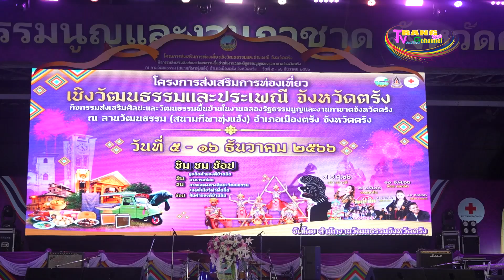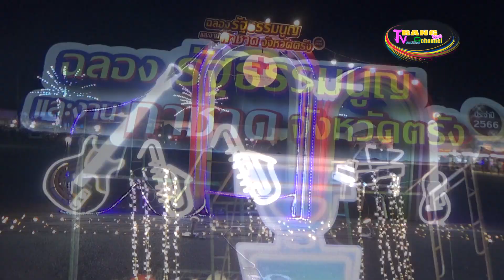เปิดยิ่งใหญ่งานฉลองรัฐตรัง ประจำปี 2566 กิจกรรม สินค้าแน่น การแสดงวัฒนธรรมประเพณีส่งท้ายปี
ที่ลานวัฒนธรรมสนามกีฬาเทศบาลนครตรัง 2 (ทุ่งแจ้ง) อำเภอเมืองตรัง จังหวัดตรัง นายทรงกลด สว่างวงศ์ รองผู้ว่าราชการจังหวัดตรัง รักษาราชการแทนผู้ว่าราชการจังหวัดตรัง เป็นประธานเปิดโครงการส่งเสริมการท่องเที่ยวเชิงวัฒนธรรมและประเพณี จังหวัดตรัง กิจกรรมส่งเสริมศิลปะและวัฒนธรรมพื้นบ้านในงานฉลองรัฐธรรมนูญและงานกาชาดจังหวัดตรัง ประจำปี 2566 ระหว่างวันที่ 5-16 ธันวาคม 2566 รวม 12 วัน โดยมีนางธมลวรรณ รักษ์สังข์ วัฒนธรรมจังหวัดตรัง นายอำเภอทั้ง 10 อำเภอ และหัวหน้าส่วนราชการและประชาชน เข้าร่วมงานกันอย่างคับคั่ง
ตามที่จังหวัดตรัง ได้อนุมัติงบประมาณให้สำนักงานวัฒนธรรมจังหวัดตรัง จัดโครงการส่งเสริมการท่องเที่ยวเชิงวัฒนธรรมและประเพณี : กิจกรรมส่งเสริมศิลปะและวัฒนธรรมพื้นบ้าน ในงานฉลองรัฐธรรมนูญและงานกาชาดจังหวัดตรัง โดยมีวัตถุประสงค์เพื่อส่งเสริมให้เด็กเยาวชนและประชาชนได้ร่วมกันอนุรักษ์สืบทอด เห็นคุณค่าศิลปะวัฒนธรรมและภูมิปัญญาท้องถิ่น ภาคภูมิใจในความเป็นไทย ยกย่อง และให้เกียรติภูมิปัญญาท้องถิ่น ร่วมกันสรรสร้างภูมิปัญญาให้คงอยู่และส่งเสริมการท่องเที่ยวเชิงสร้างสรรค์และวัฒนธรรมของจังหวัดตรัง
โดยกิจกรรมภายในงานประกอบด้วย การแสดงทางศิลปะและวัฒนธรรมบนเวทีกลาง การแสดงของศิลปินพื้นบ้าน หนังตะลุง มโนรา การออกร้านจำหน่ายสินค้ารากวัฒนธรรม “ของดีบ้านฉัน” กิจกรรมเดินแบบผ้าไทย ผ้าถิ่น ”พัสตราภรณ์/เลอค่า/ภูษาศิลป์/ถิ่นเมืองตรัง“ รวมถึงการประกวดรำวงส่งเสริมเอกลักษณ์ไทย
รองผู้ว่าราชการจ.ตรัง กล่าว่า ขอขอบคุณ วัฒนธรรมจังหวัดตรัง หน่วยงานภาครัฐทุกภาคส่วนที่ร่วมกันจัดงานนี้ขึ้นเพื่อส่งเสริมการท่องเที่ยวถือเป็นโอกาสที่ดีที่จะได้สนับสนุนการใช้ภูมิปัญญาท้องถิ่น รวมทั้งความหลากหลายของศิลปะและวัฒนธรรมไทย ทั้งที่เป็นวิถีชีวิต ค่านิยมที่ดีงาม และความเป็นไทย เพื่อการศึกษาเรียนรู้และเผยแพร่สู่สังคมโลก ตลอดจนอนุรักษ์ ทำนุบำรุง บูรณปฏิสังขรณ์แห่งศาสนา ศิลปะ วัฒนธรรม อนุรักษ์และส่งเสริมศิลปะการแสดง ทั้งที่เป็นมรดกของชาติและการแสดงพื้นบ้านให้เป็นมรดกไทยมรดกโลกของคนรุ่นต่อไป สร้างความเชื่อมโยงระหว่างยุคสมัยอย่างต่อเนื่องโดยให้ความสำคัญต่อบุคลากรทุกภาคส่วน ขอเชิญชวนประชาชนมาร่วมงาน และอุดหนุนสินค้าของดีจากแต่ละอำเภอ ที่มาร่วมออกร้านในงานนี้